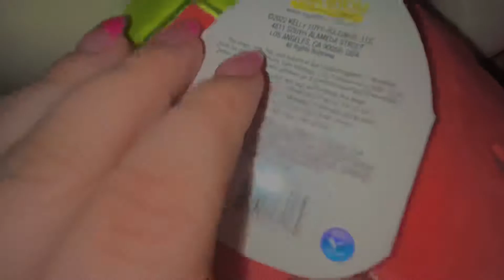lofi asmr - squishmallow tapping, scratching, some whispers 🌟